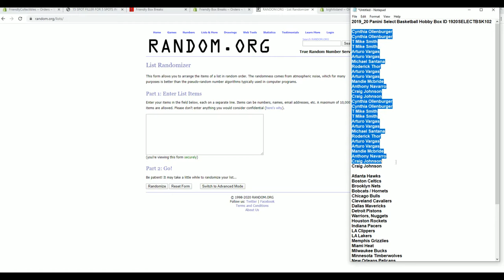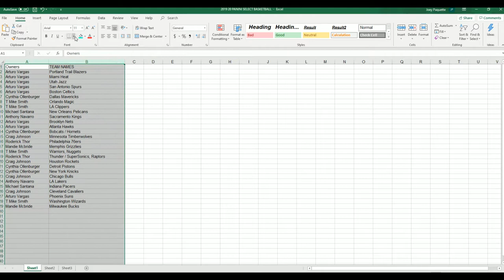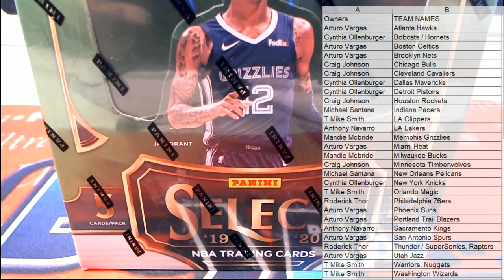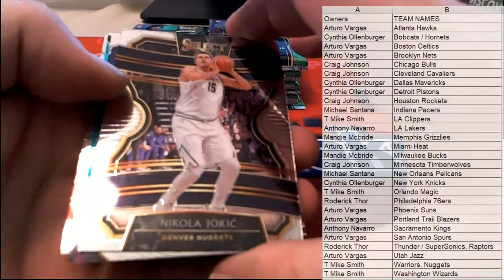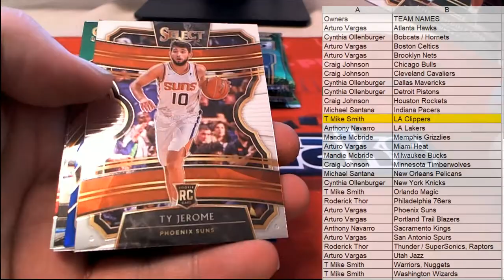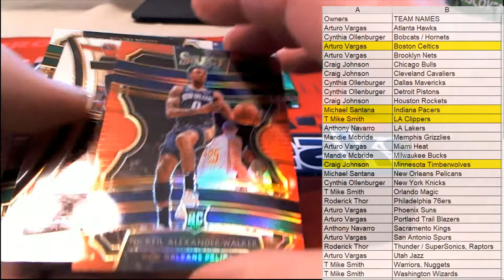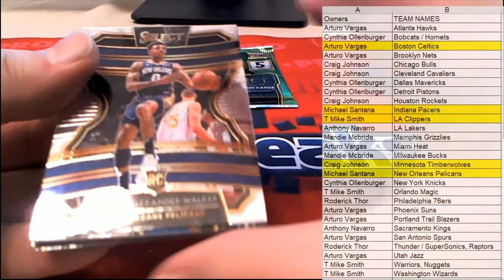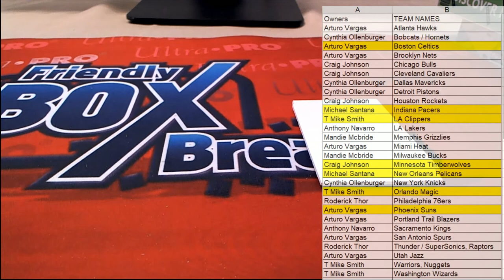2019 20 Panini Select Basketball Hobby Box ID 1920SELECTBSK102